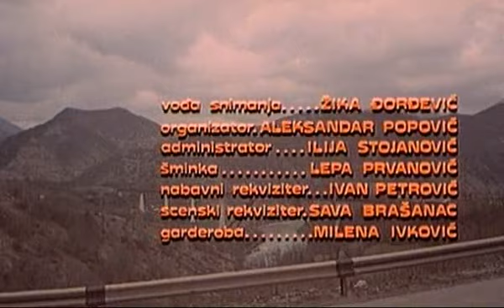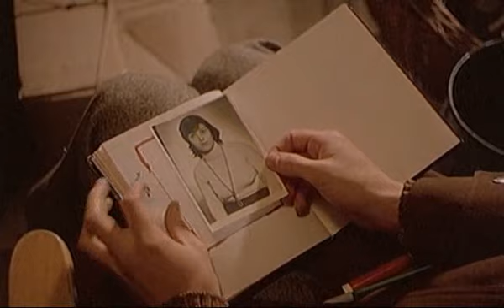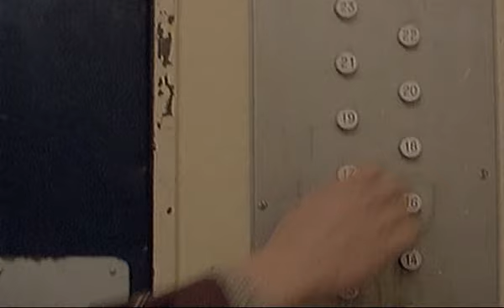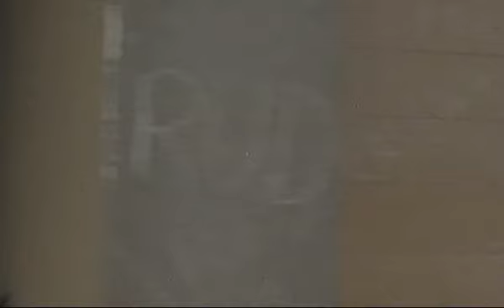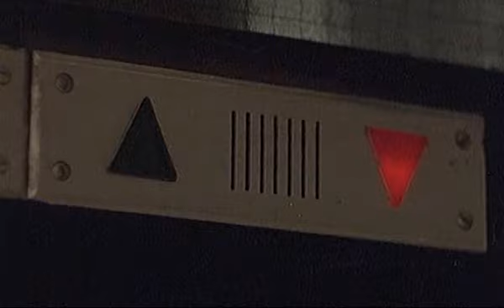Ljubavni život Budimira Trajkovića Domaci film 1977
1977
Radnja
Porodica Trajković gradi mostove. To je činio deda, zatim sin, a očekuje se i od unuka Budimira. Za njega su, međutim, mostovi prokletstvo, jer se porodica stalno seli od mesta do mesta, što ometa njegov ljubavni život, koji već vode njegovi drugovi. U jednom pokušaju porodice da se skrasi, momčić doživljava, prvi put, potpunu ljubav koja mu pomaže da sasvim odraste i donese odluku kada se pred porodicom Trajković pojavi sledeći most.
Režija Dejan Karaklajić
Uloge
Predrag Bolpačić Budimir Trajković/ glas Irfan Mensur
Marina Nemet Mirjana
Andreja Maričić Zvonko Mihajlović/ glas Dragan Nikolić
Ljubiša Samardžić Vojislav Trajković
Milena Dravić Lepa Trajković
Mića Tomić deda
Cvijeta Mesić Vukica
Neda Arnerić devojka
Dobrila Stojnić Bosiljka
Slobodan Aligrudić direktor
Branko Cvejić profesor muzičkog
Velimir Bata Živojinović Milorad, vozač GSP
Ljubo Škiljević Izbacivač ćita (kao Ljuba Škiljević)
Žarko Bajić